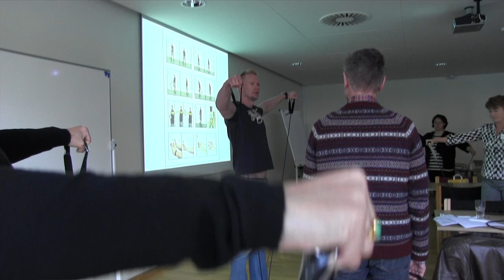Elastikøvelse - workshop på arbejdsmiljøkonferencen AM:2013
På én af de mange workshops på arbejdsmiljøkonferencen AM:2013 fik deltagerne lejlighed til at lave øvelser med elastikker. Elastikøvelser lindrer og forebygger smerter i nakke, skuldre og ryg.